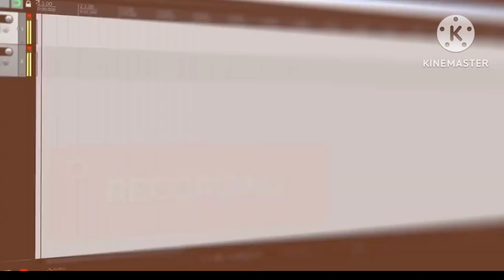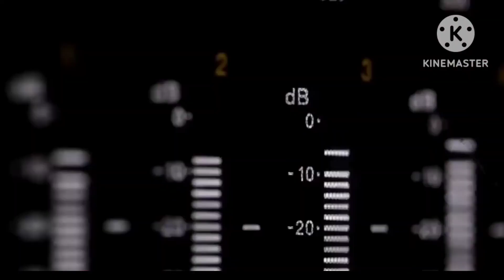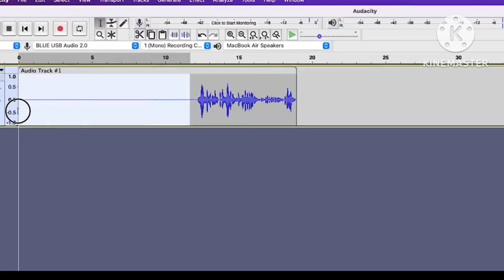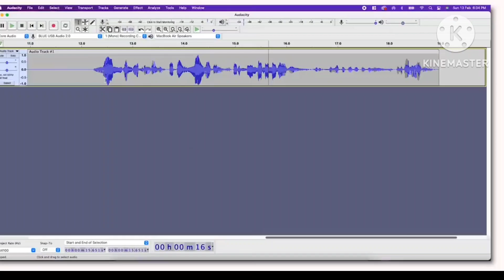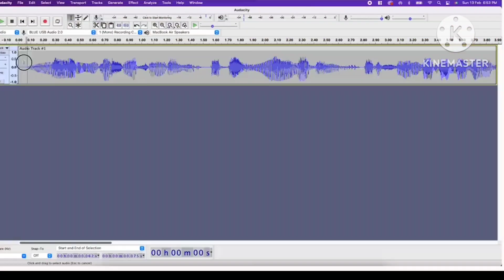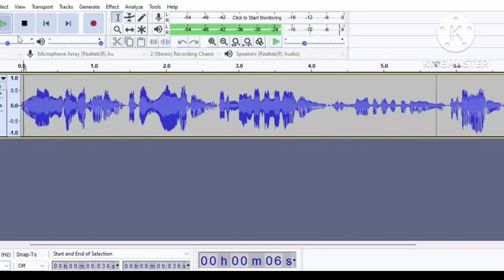How to Edit Voice for YouTube Videos . 76K views. 2 hours ago..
If you are into gameplays or screen recording, democreator is a great tool which can help you with screen recording as well as editing that footage. You can add cursor effects, sound effects, your own background music and a lot of other things as well. Do give it a try.

Full Disclosure: The Above Links are Sponsored, Although the Video is Not.

/algrowww

If you buy anything from these links, then I may get some commission. But bear in mind, you won't be charged even an extra penny. I would be glad if you use these links!